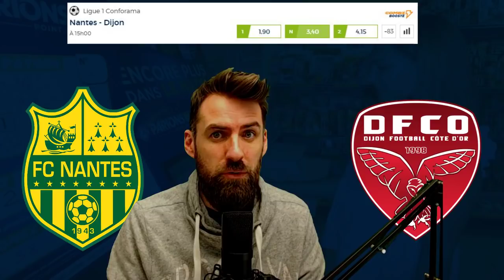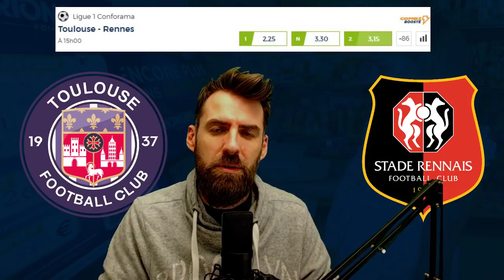PRONOSTICS ET COTES 35 ÈME JOURNEE DE LIGUE 1 - ON PARLE PRONOS / 02-05-2019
Voici mes pronostics pour la 35 ème journée de la Ligue 1 Conforama 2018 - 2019. Venez jouer avec moi ! J'attends vos pronos les amis !

Avec mon nouveau partenaire Parions Sport en Ligne, vous pouvez bénéficier de 100 Euros offert en cash ! Rendez-vous donc sur ce lien les amis

Dans la vidéo suivante, 5 d'entre vous seront cités !

Voici mes pronostics de la J 35 :

- Strasbourg - OM : OM
- PSG - Nice : PSG
- Guingamp - Caen : Caen
- Bordeaux - Angers : Match Nul
- Reims - Nîmes : Match Nul
- Nantes - Dijon : Match Nul
- Montpellier - Amiens : Montpellier
- Toulouse - Rennes : Rennes
- Monaco - Saint-Etienne : Saint-Etienne
- Lyon - Lille : Lyon

EVIDEMMENT VOS PRONOS SERONT PRIS EN COMPTE JUSQU'AU VENDREDI 3 MAI À 20 H  !!

PAS DE COMMENTAIRES MODIFIÉS !! MERCI !!

Bien essayé quand même ! ;-)

- Pour revoir votre nom cité dans les émission  " ON PARLE PRONOS "